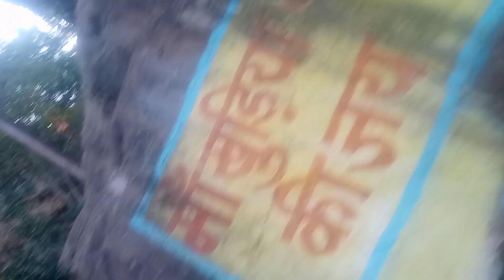हम लोग गए थे मा खुंडिया रानी का दर्शन करने के लिए///🙏🙏🙏🙏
खुड़िया बांध
कुदरगढ़ खुड़िया रानी मंदिर
टांगीनाथ धाम
कैलाश गुफा
चिड़िया रानी
मां गुड़िया रानी का मंदिर
खुड़िया रानी मंदिर
खुड़िया रानी मंदिर का रहस्य
मां गुड़िया रानी का गाना
खुड़िया रानी का वीडियो
मां खुड़िया रानी जिला जशपुर बगीचा
 मां खुड़िया रानी जिला जशपुर बगीचा छत्तीसगढ़